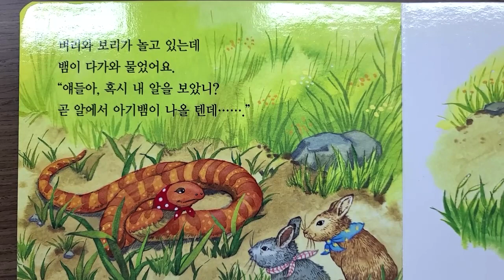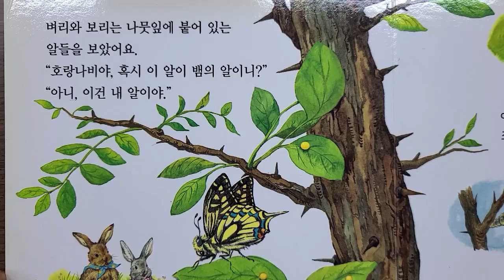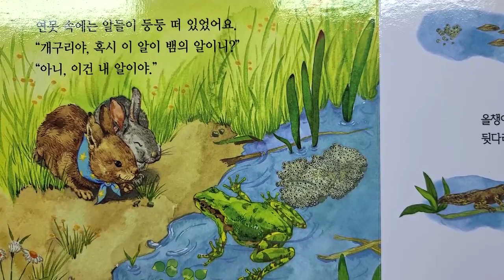책을 왜 읽어야 하나요/책을 왜 읽어 줘야 하나요?/ 뱀의 알을 찾아 주세요 /프뢰벨/유아 독서 지도 방법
책 읽기, 책 읽어주기가 왜 필요한지 책을 읽으면서 안내하는 영상입니다.